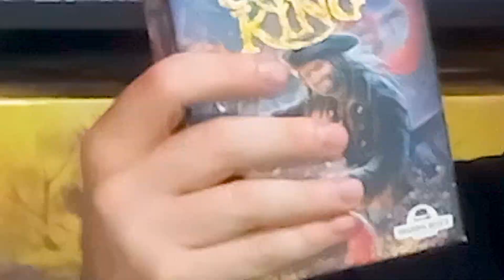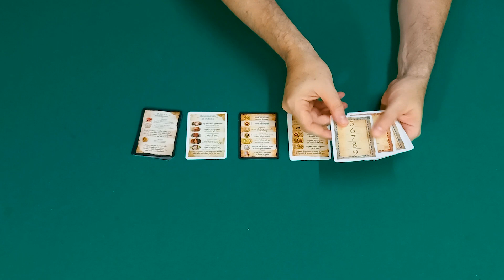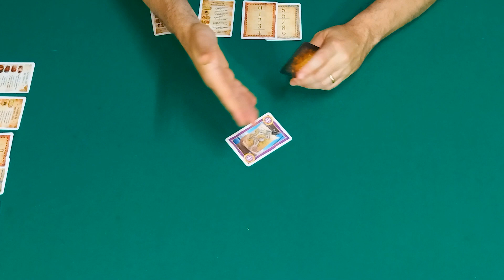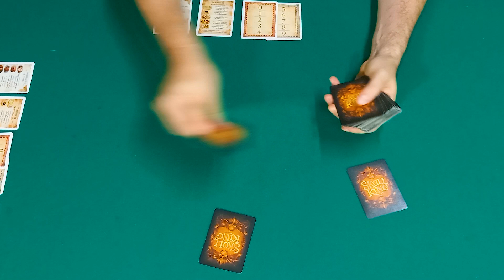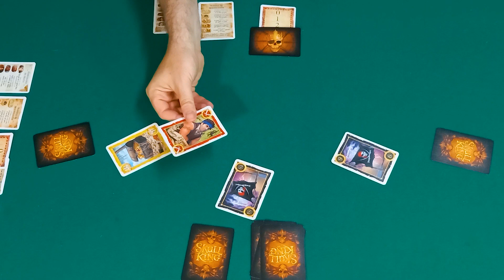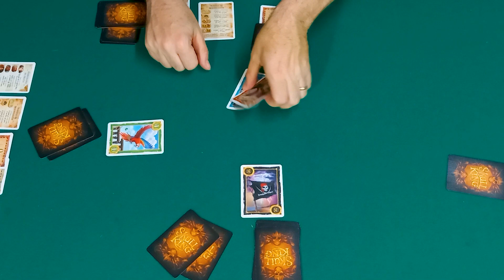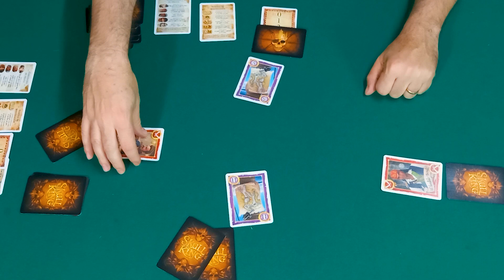Skull King (2024) - Mini Tutorial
Este é mais um Mini Tutorial, e é para o jogo "Skull King", em Português pela Devir Games. Este é um jogo de trick taking ou de vazas com cartas onde vamos tentar apostar da melhor forma o numero de vazas que vamos fazer durante uma ronda para ganhar o maior numero de pontos de vitória.